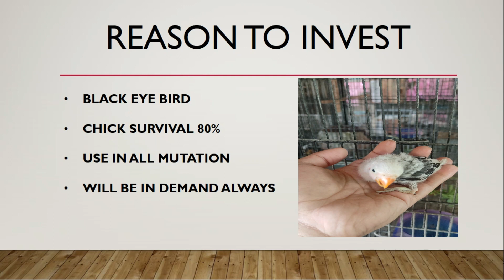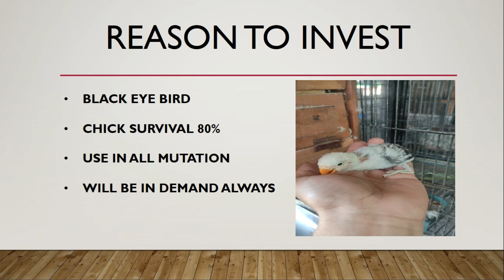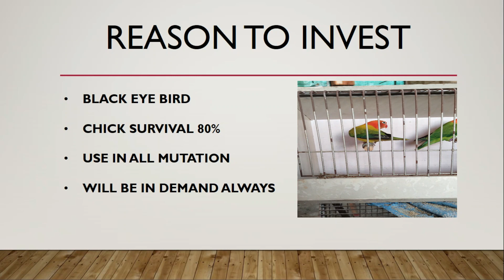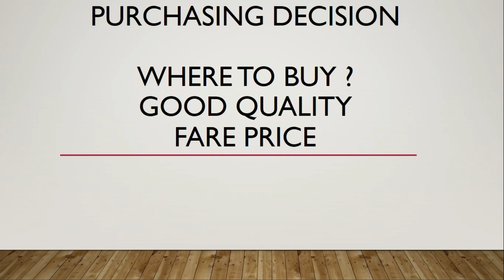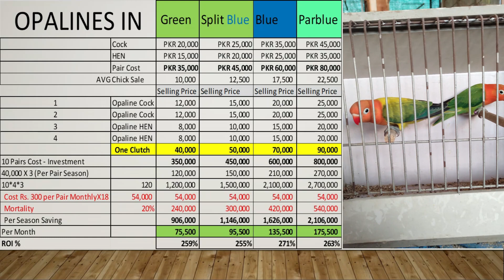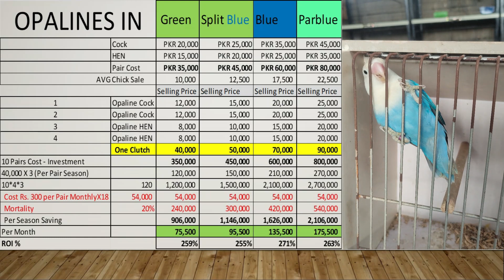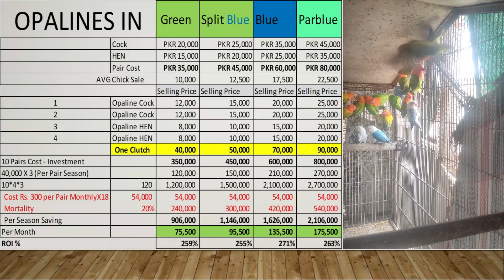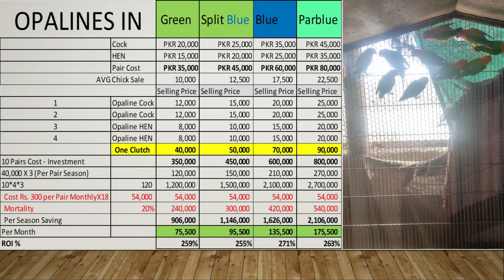Feasibility Report of Opalines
In this video we have checked feasibility of Opalines and we are amazed that still opalines can give return of 263% and monthly income of Rs. 175K from investment of Rs. 800K.